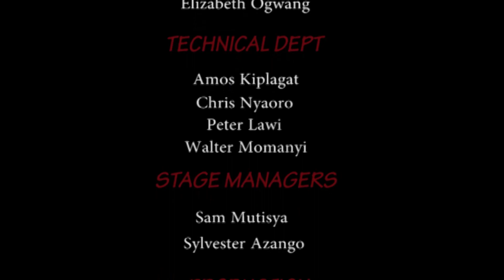EMBRACE 2 LESSON 6 - Pst Stephen Makau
Embracing Healthy Relationships In The Community